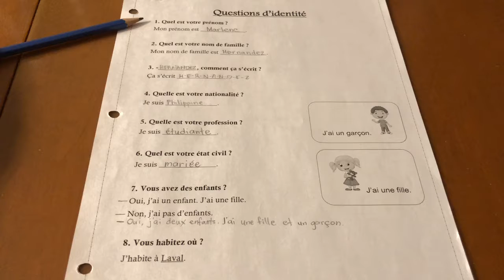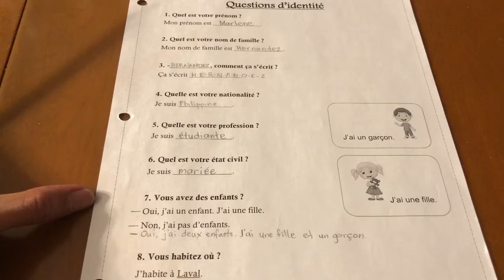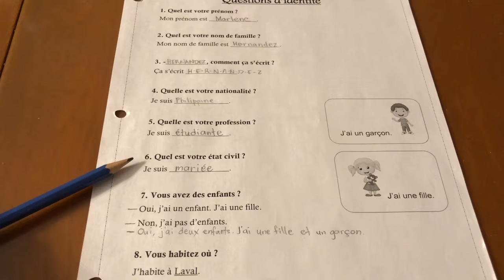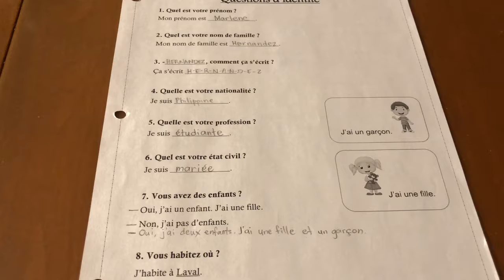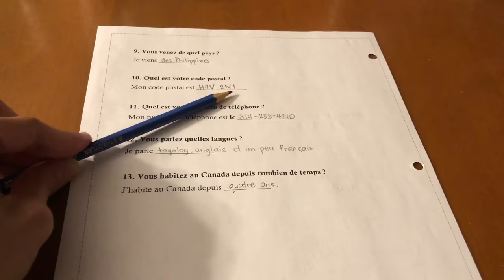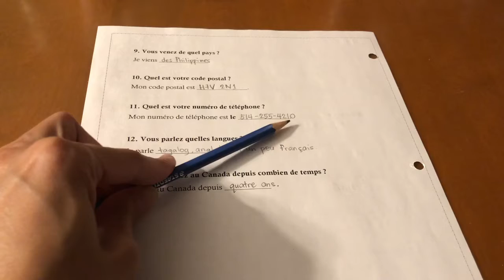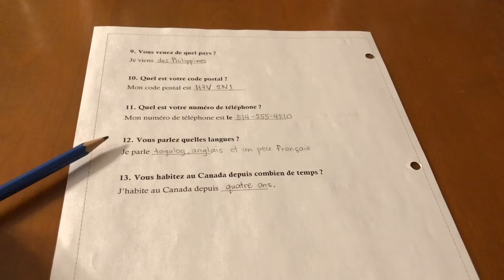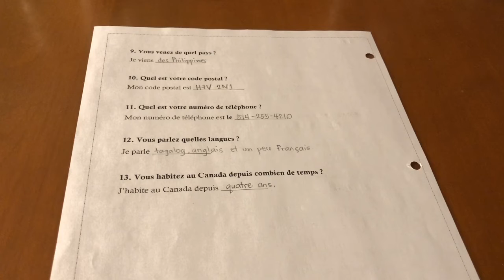Learn French with Me | Vlog #5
Simple and common questions in french to know the identity of a person.